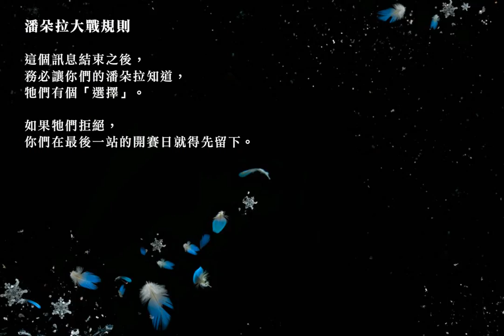潘朵拉大戰即將展開…《潘朵拉遊戲2：險海危山》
經歷了兇險的叢林跋涉、致命的沙漠考驗，泰拉終於來到了硫磺浴血賽的第三關——海洋。如果光看客觀條件，這可能是泰拉參賽以來的最佳狀況，她不但接收了泰特斯的灰熊，大幅提高了戰力；高大帥氣的蓋伊更處處呵護，簡直快要閃瞎所有參賽者。
但泰拉從來沒有忘記，自己參加這該死的比賽是為了拯救哥哥的性命，她是戰士，不是柔弱的假掰女。蓋伊的保護越多，對她的信任就越少。泰拉決定走出自己的路，而海洋賽正是她最好的機會。
然而沒過多久，殘酷的現實就襲捲而來，前一刻還風平浪靜的海面，轉瞬間變得驚濤駭浪！等到好不容易終於挺過重重危機到達基地營，泰拉等人早已遍體鱗傷，殘存的角逐者也只剩下三分之一。
就在此時，大會突然宣布了一項驚人的訊息，所有潘朵拉必須選擇是否參加「潘朵拉大戰」，以便為主人取得最後一關先出發的優勢。但問題是，一旦參戰，就得至死方休……

《潘朵拉遊戲2：險海危山》10.12皇冠文化集團發行